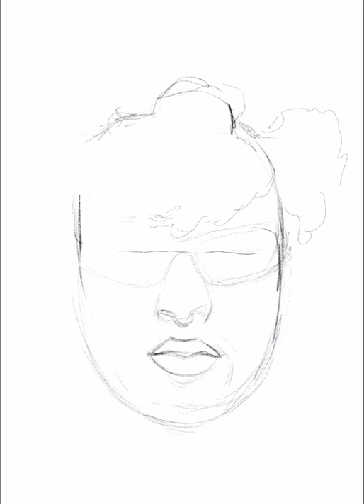Drawing bad bunny full Timelapse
Bad bunny fan art on iPad Pro 12.9 in 2021 using procreate